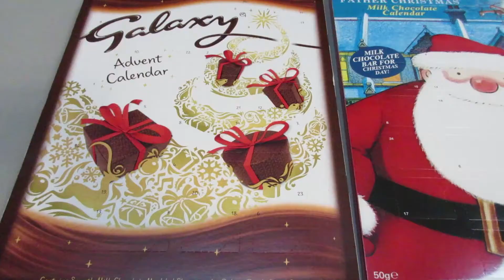Vlogmas Day 1 | Driving to Oxford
Today after after finishing work I drive to Oxford. First day of vlogmas! Merry Christmas everyone.

Featuring Charity Single 'Feels like Christmas' by Alex Hills. All proceeds go directly to the Pilgrims Hospice.

Discover more about the amazing work of the Pilgrims Hospices

Music
Feels like Christmas - Alex Hills (Charity single for  Pilgrims Hospice)